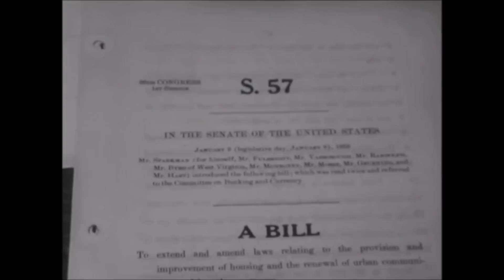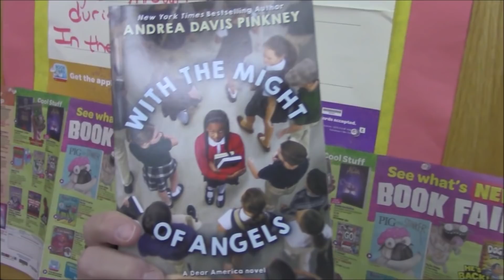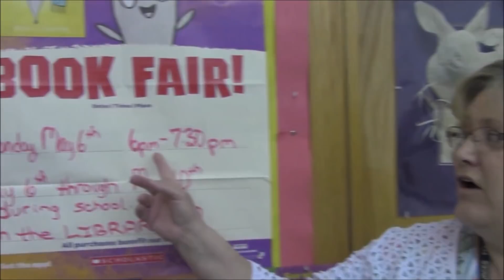May 3rd, 2019